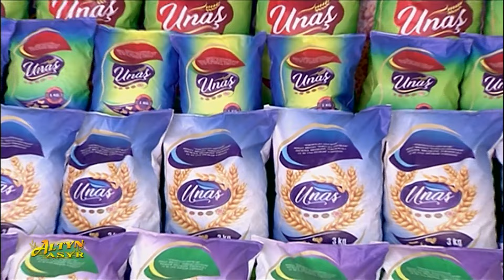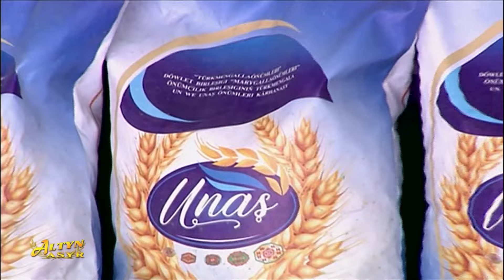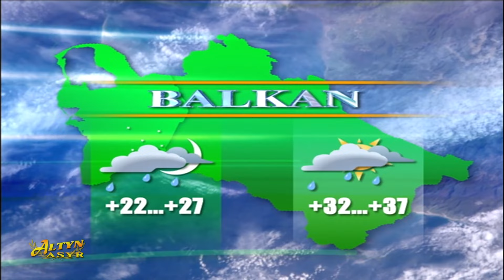Watan habarlary 21.06.2024